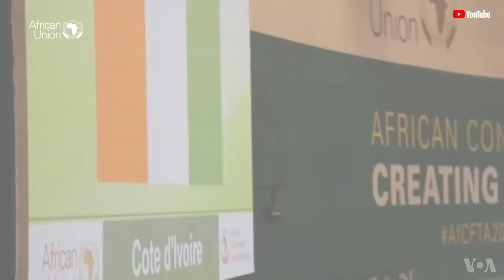የአፍሪካ ሃገራትን የንግድ ትስስር ያጠናክራል የተባለው የነጻ ንግድ ቀጠና ስምምነት ትግበራ ምን ደረጃ ላይ ይገኛል?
ኢትዮጵያ የንግድ ልዉውጥ ለመጀመር የሚያስችሏት  የንግድ እቃዎች የውል ሰንጠረዥ እና የአገልግሎት ግዴታ ሰነዶች ዝግጅት ማጠናቀቋን በንግድና ቀጠናዊ ትስስር ሚንስቴር የአለም አቀፍ እና ቀጠናዊ ንግድ ትስስር መሪ ስራ አስፈጻሚ አቶ ታገሰ ሙሉጌታ ለአሜሪካ ድምጽ ተናግረዋል፡፡